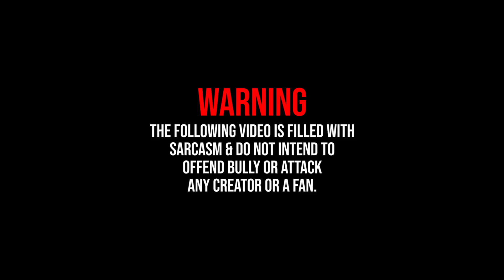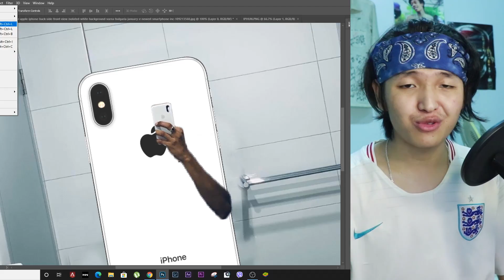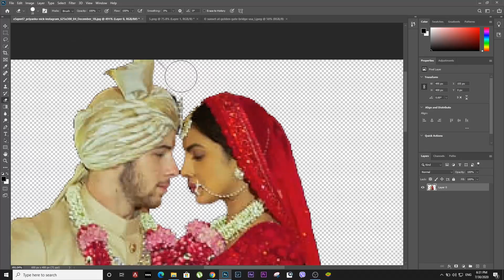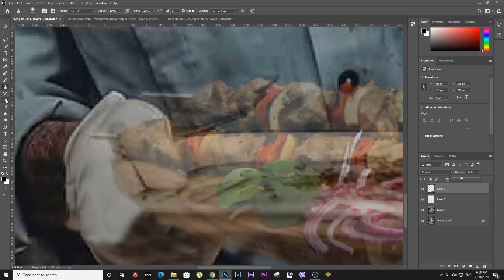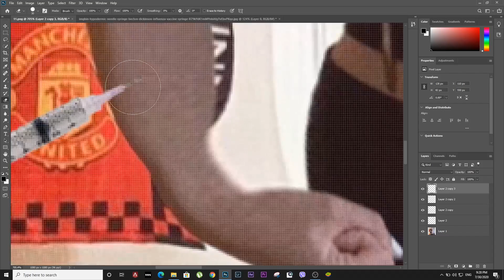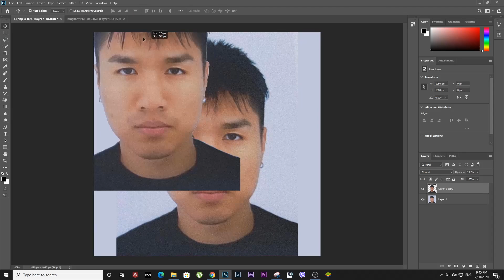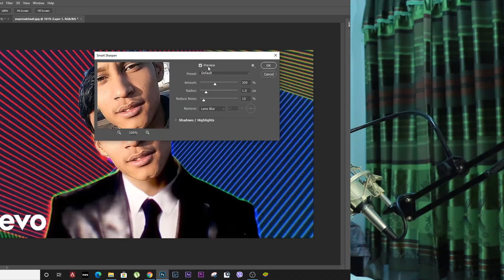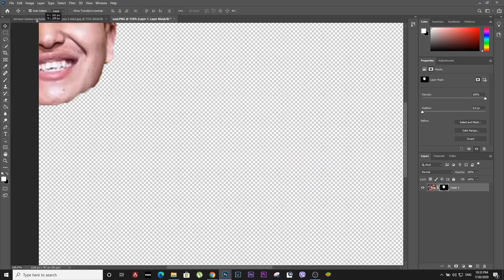PHOTOSHOPPING NEPALI YOUTUBERS - Part 5 | Paramita RL Rana, Pokhrel Kushal, Mr Junior, Bijay Shahi +